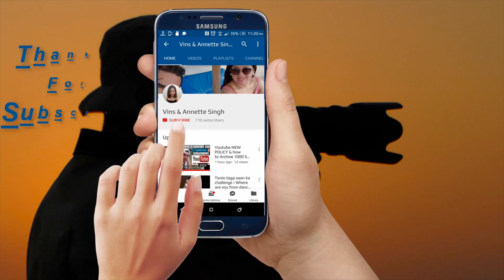(4K) Taylor Swift Concert 2024 - The Eras Tour in Singapore (Captured from Fan Cam) Highlights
Taylor Swift Concert in Singapore Highlights captured from Fan Cam